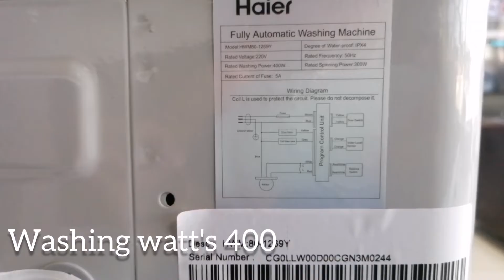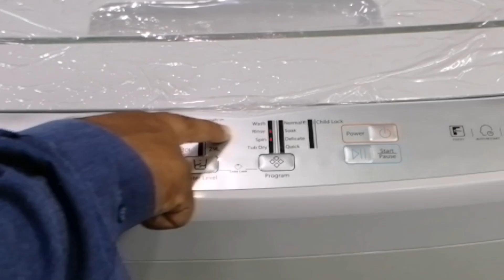How to Use Haier washing machine HWM 80-1269 top loaded | New Arrival 2022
Electronic gadgets pk

• Wash & Spin Capacity: 8 Kg

• Hand Wash Series

• 08 Different Programs.

• LED Tempered Panel Display

• Memory Backup

• Auto Restart

• Fuzzy Logic

• Toughened Glass Top Lid

• PCM Cabinet (Rust Free Body).

• Normal Motor

• Pillow Drum

• Dual Lint filters to capture more dirt.

Electronic Gadgets pk